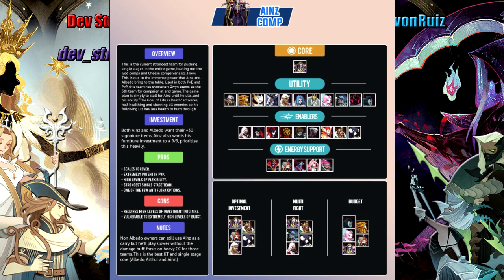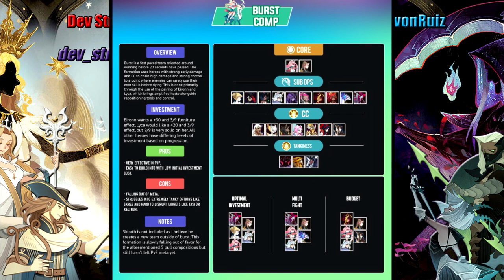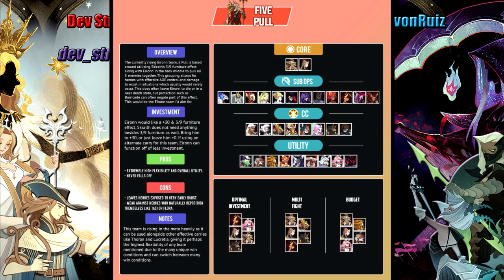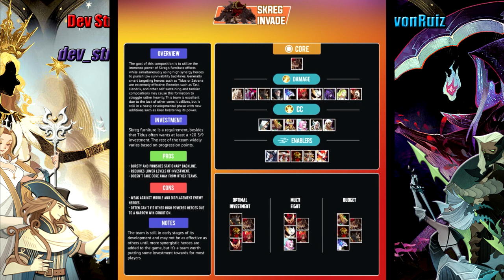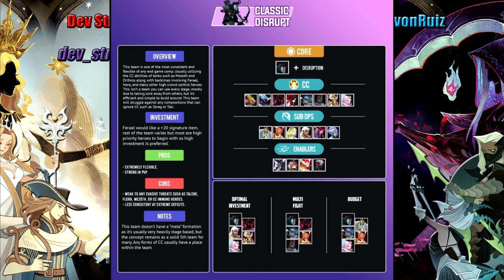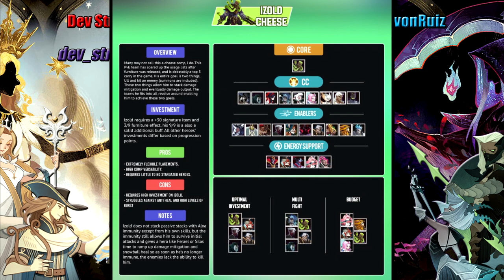LAS MEJORES COMPOSICIONES EN LATE GAME - AFK ARENA - PARTE 2